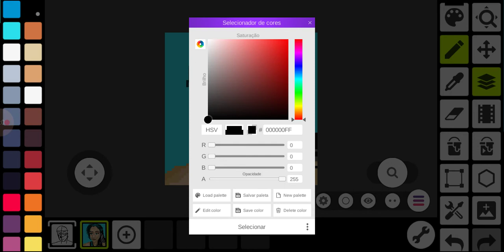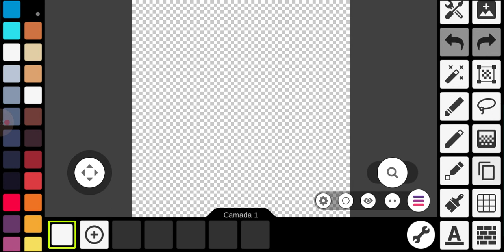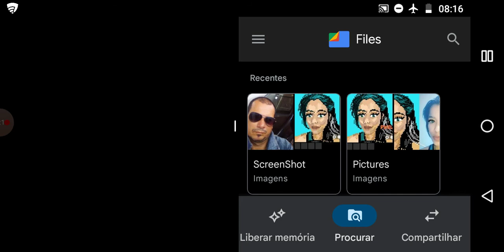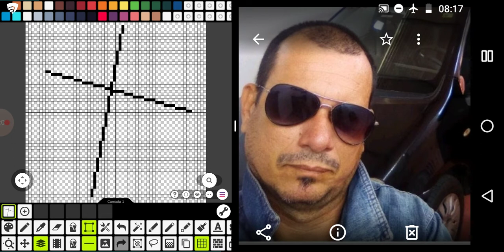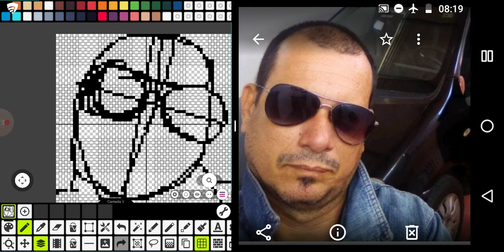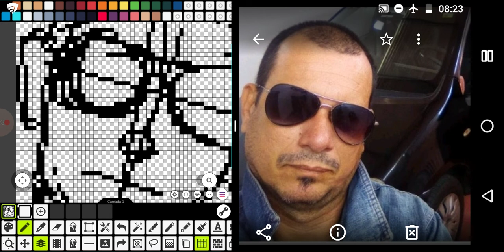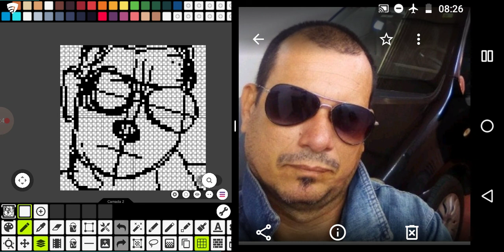Desenhar prof/ Jairo de Karatê em Pixel Art no Pixel Studio 1 META #4000